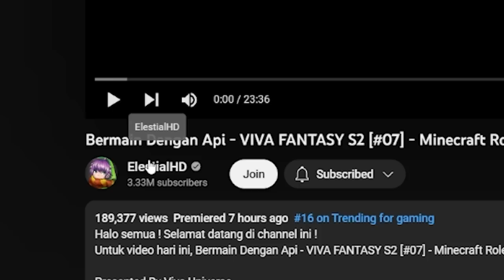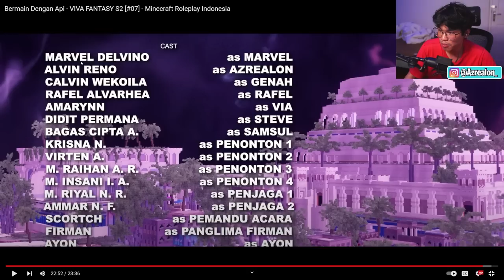Ternyata Aku Aslinya 2 Orang! - Reaction Viva Fantasy